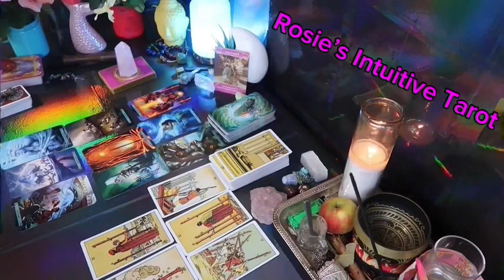SAGITTARIUS ❤️I REALIZE HOW SPECIAL YOU ARE 😍 I WANT TO BE WITH YOU 🫵🏼 FOREVER❣️MID JULY 2024 LOVE🔥